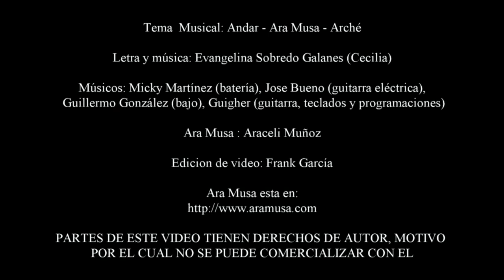Andar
Tema  Musical:  Andar - Ara Musa - Arché
Músicos: Micky Martínez (batería), Jose Bueno (guitarra eléctrica), Guillermo González (bajo),

Guigher (guitarra, teclados y programaciones)
Ara Musa : Araceli Muñoz
Edicion de video: Frank García

PARTES DE ESTE VIDEO TIENEN DERECHOS DE AUTOR, MOTIVO
POR EL CUAL NO SE PUEDE COMERCIALIZAR CON EL